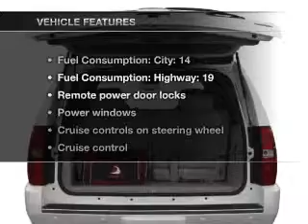2009 Chevrolet Tahoe - Fort Worth TX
Year: 2009
Make: Chevrolet
Model: Tahoe
Trim: LS
Engine: 4.8 liter 8 cylinder 16 valve
Transmission: Automatic
Color: Black
Mileage: 50126
Address:
9101 Camp Bowie West